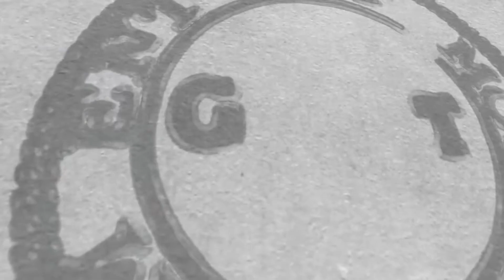GMT Presents IM UP NEXT Ep.3 (Ant el Plaga)